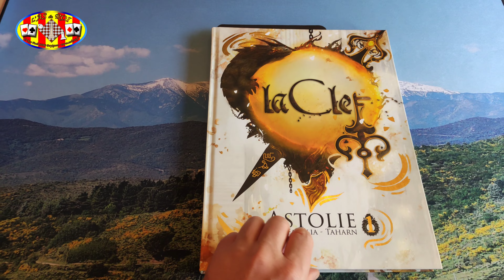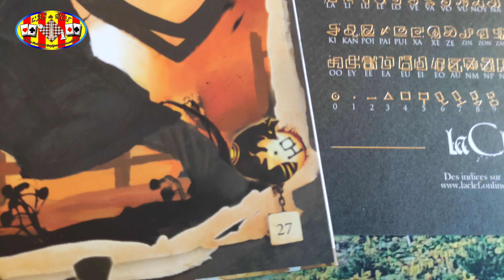Astolie - La clef - Énigme 10 - Livre d'énigmes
On jette un rapide coup d’œil sur l'énigme N°10 du jeu " La Clef ", un magnifique livre d'énigmes dans lequel on doit trouver et résoudre des énigmes toutes aussi originales qu'intéressantes et bien conçues.
On ne sait rien, on ne nous explique rien ... on doit totalement se débrouiller et chercher dans quelle direction aller.

Nota : Les règles du jeu expliquées dans cette vidéo sont les règles les plus importantes qui permettent de comprendre l'essence du jeu.
Pour avoir les règles exactes, merci de vous référer au livret des règles.

Type de jeu : Livre d'énigmes
Age : A partir 14 ans
Nombre de joueur : A partir de 1 joueur
Durée : 30 heures minimum

Boutique :
As du Roi - 49 Rue Maréchal Foch - 66000 Perpignan
Du Mardi au samedi : 10H00/12H30 - 14H00/19H00